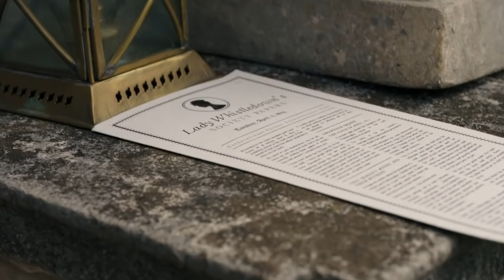10 Biggest Differences Between The Bridgerton Show And The Books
10 Biggest Differences Between the Bridgerton Show and the Books

Are you one of the many people totally infatuated with Netflix’s new hit series Bridgerton? Did you know the series was actually based on the novels by Julia Quinn? Did writers follow Quinn’s story word for word, or did they make it even juicier? Keep watching to find out!